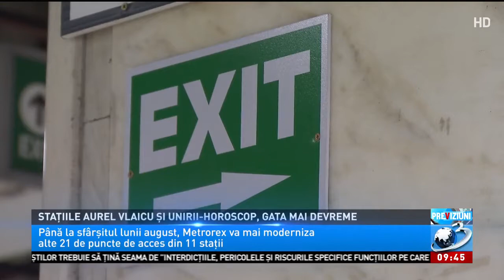Stațiile Aurel Vlaicu și Unirii-Horoscop, gata mai devreme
Stațiile Aurel Vlaicu și Unirii-Horoscop, gata mai devreme, Previziuni, 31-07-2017